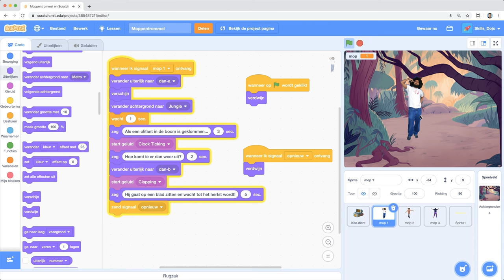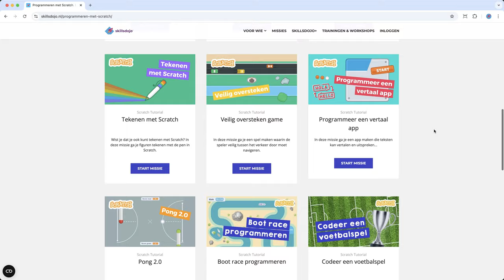Programmeren met Scratch (uitgelegd in 1,5 minuut)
In deze video leg ik uit wat Scratch is en wat je er allemaal mee kan...